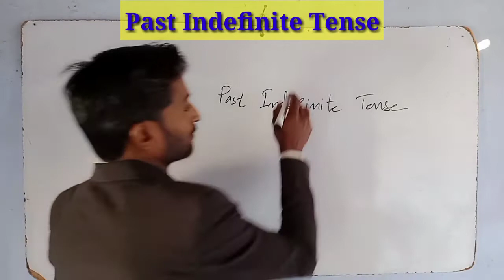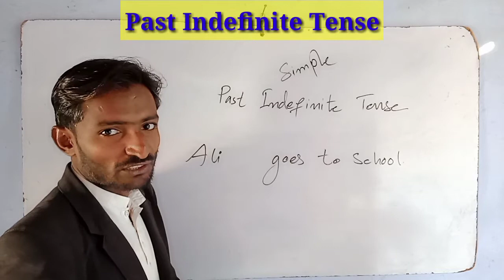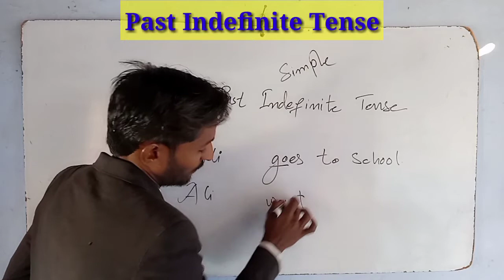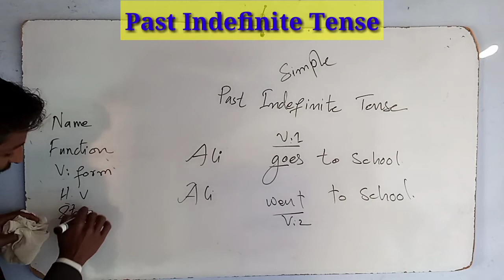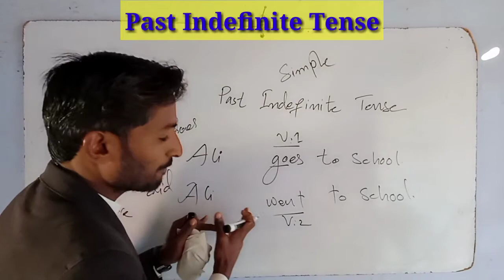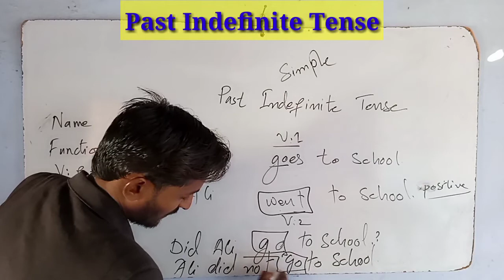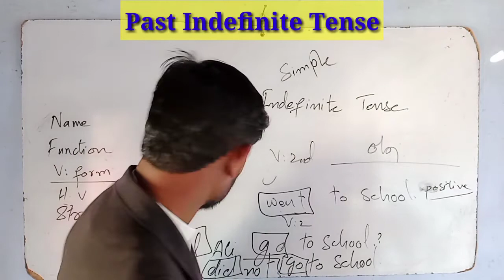Past Indefinite / Simple Tense | In Sindhi Past indefinite Tense | Verb Second Form | CHETAN EFFORTS